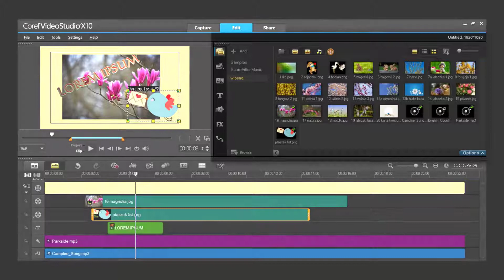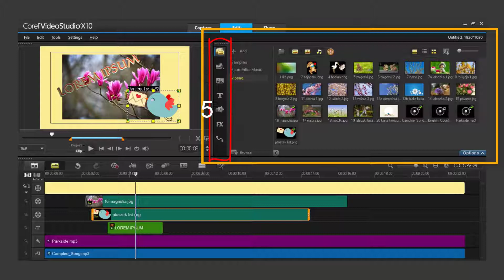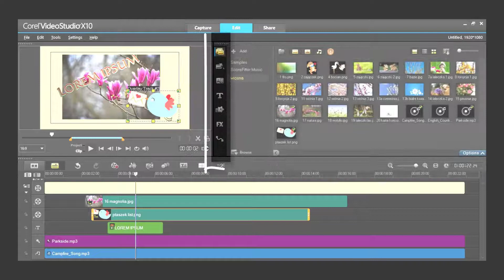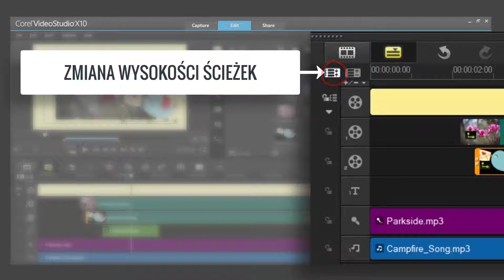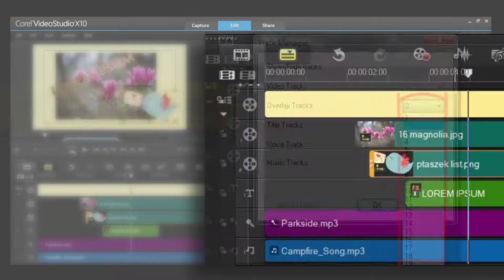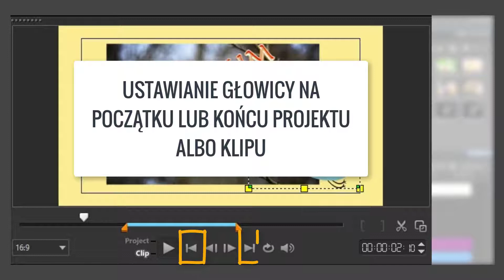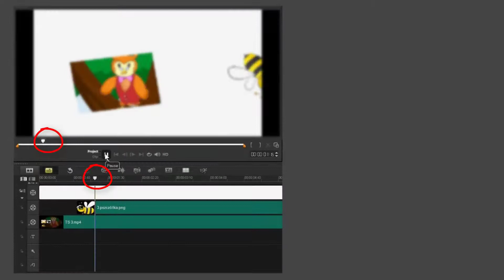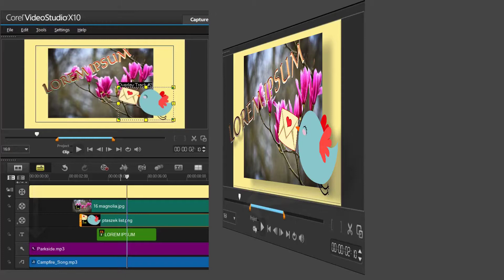Corel VideoStudio X10 Pro opis interfejsu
Klikając na momenty rozpoczęcia (niebieskie liczby) przejdziesz do poszczególnych rozdziałów filmu.
2:20 Biblioteka Mediów
4:56 Oś Czasu
9:52 Panel Podglądu
Corel VideoStudio to edytor wideo na profesjonalnym poziomie.
Jest stosunkowo niedrogi i można go łatwo zakupić przez internet z oficjalnego sklepu producenta. To skłoniło mnie do opracowania poradnika, który może być przydatny dla amatorów twórców wideo. Na blogu Kafejka Seniora zamieściłem także serię artykułów będących podstawą do podręcznika obsługi w języku polskim.